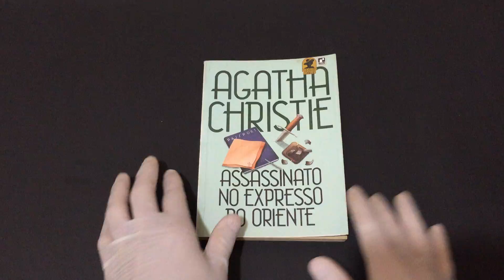Compre Agora:Assassinato no Expresso do Oriente